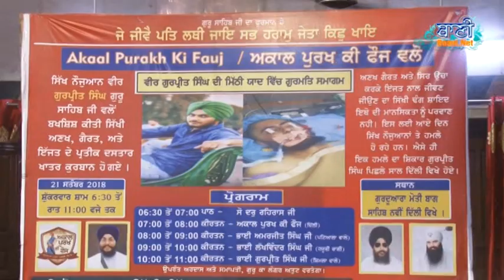21 Sept 2018 - Bhai Gurpreet Singh Ji (Shimla Wale) at G. Moti Bagh Sahib - Delhi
21 Sept 2018 - Bhai Gurpreet Singh Ji (Shimla Wale) at G. Moti Bagh Sahib - Delhi-Sikh Gurbani Kirtan - Live Broadcasting